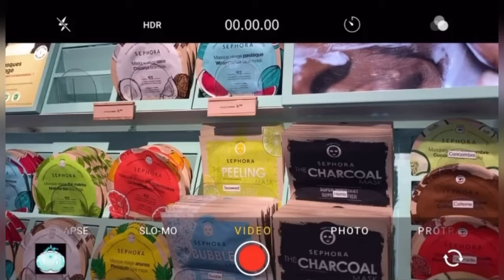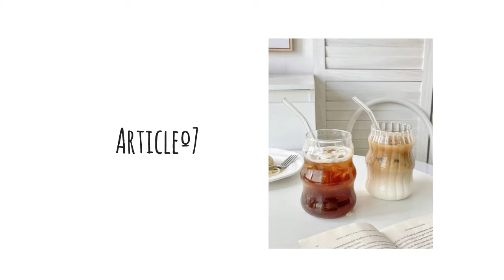SUMMER TRY ON HAUL SHEIN 2024 ✈️☀️// KELLY ITS ME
🦋Mon TikTok: kelly_dmj

Présentation:

Moi c’est Kelly,
17 ans

:::::::::::::::: mon outfit en détails :::::::::::::::::::
🧋Haut: SHEIN
🧋Bas: Bershka
🧋Chaussures: Nike (dunk low panda)